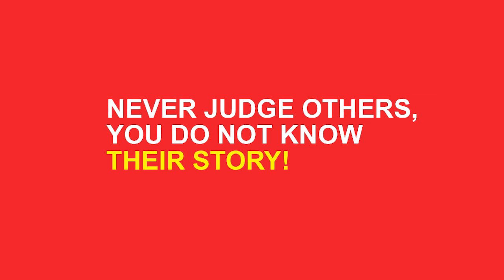Moral - Real Humanity!